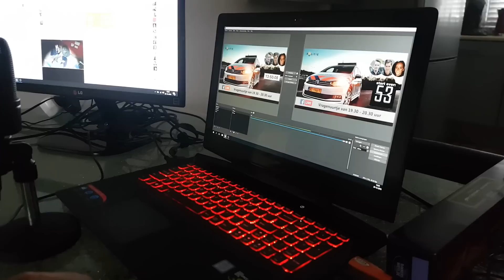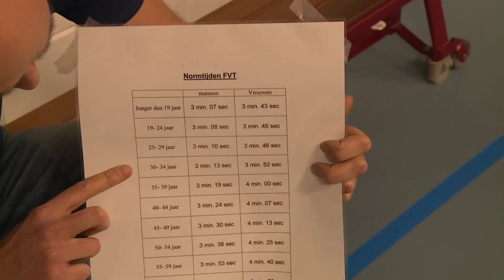Een verrassing van Politie Almere Buiten Hout - VLOG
In de laatste dagen van 2016 kreeg ik echt een super toffe verrassing!

Ik zou 28 december samen met Michael en Jan-Willem  een dienst meedraaien in de noodhulp. Met een camera in mijn hand zou ik vanaf de achterbank en op straat vastleggen wat zij tijdens de dienst zouden meemaken.

Maar dat liep even anders! Ik kreeg een verrassing als blijk van waardering voor mijn inzet, voor het maken van video's voor politie Almere Buiten Hout. En een verrassing, dat was het zeker!

en op snapchat: lexwind1982

AND

AND